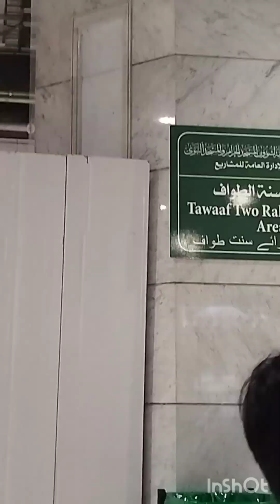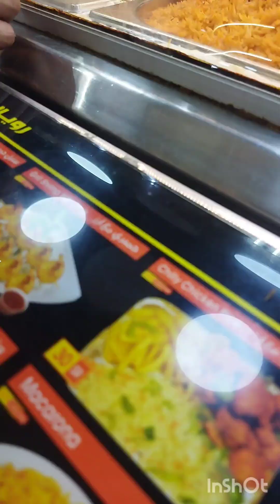ফিলিপাইনি বন্দুদের সাথে ওমরা. 🤲🥰